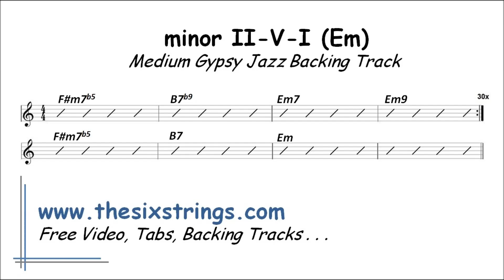Minor II-V7-I Jazz Backing Track (Emin) - 168 Medium Gypsy Jazz